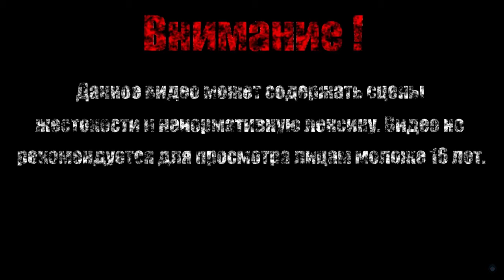"ОЧЕНЬ ПОЛЕЗНЫЕ" СПОСОБНОСТИ【Guacamelee 2!】#4